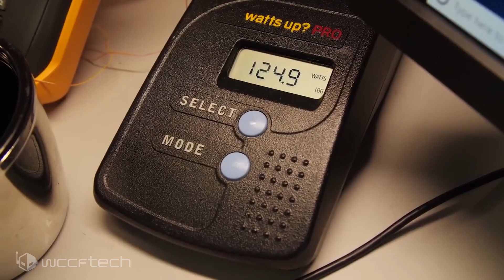Ryzen Threadripper 3000 Series Launch Date Has Been Confirmed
AMD Ryzen Threadripper 3000 series family launch dates have been confirmed in the latest leak by Videocardz. The leak confirms three planned SKUs along with the upcoming AMD TR4+ boards that will be available on launch day in November.